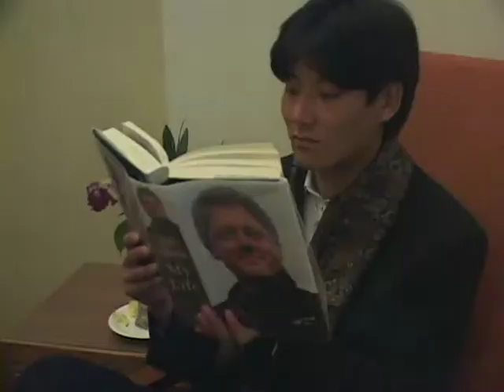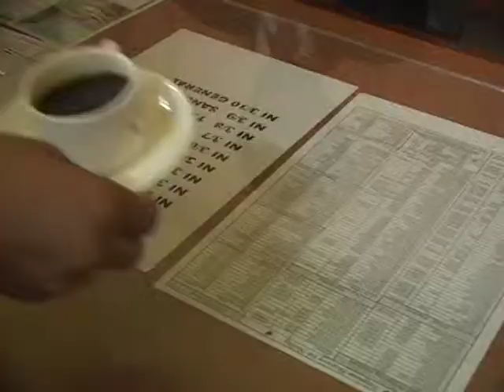Ngawang Tharpa movie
To get new job